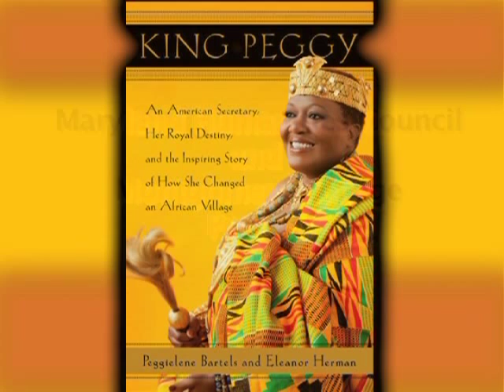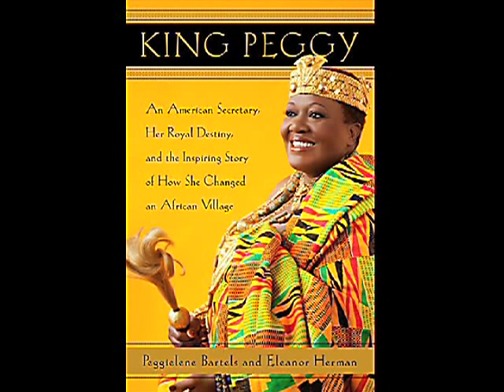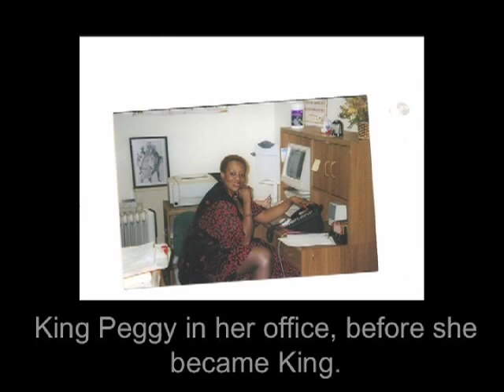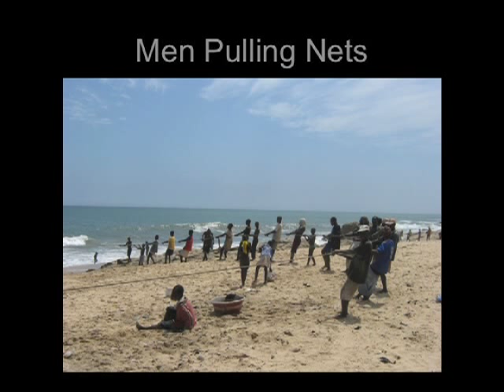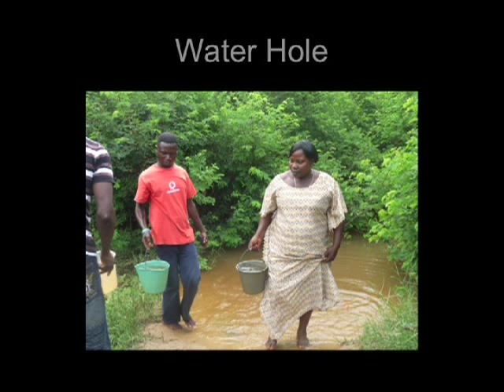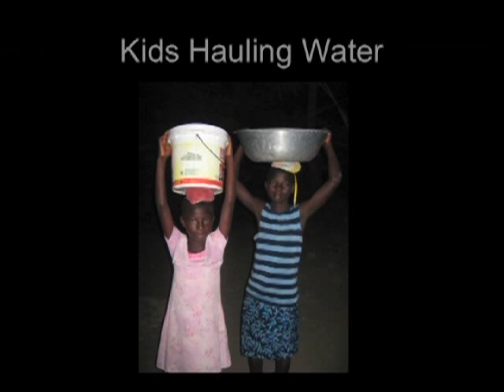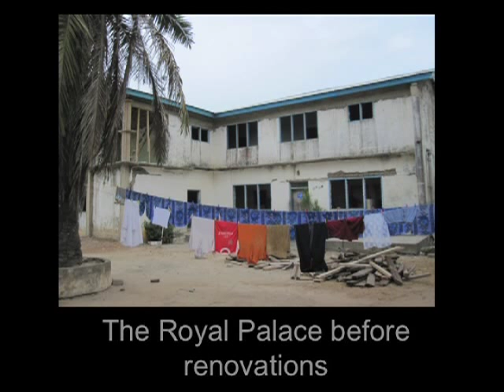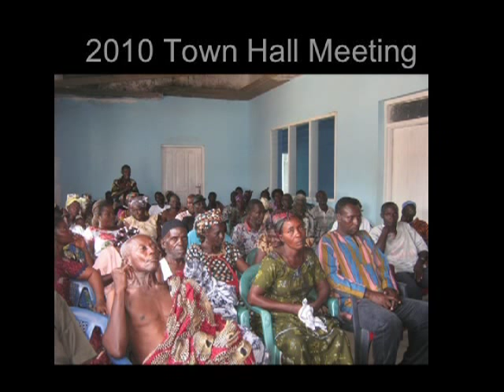King Peggy: Real Life Royalty & How She Changed an African Village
One Maryland One Book Author Tour brings a real life fairy tale to Montgomery College.
In partnership with the Maryland Humanities Council, Montgomery College welcomes "King Peggy," Peggielene Bartels, co-author of the book "King Peggy: An American Secretary, Her Royal Destiny, and the Inspiring Story of How She Changed an African Village," on Friday, September 27th as part of the 2013 One Maryland One Book Author Tour. The event was held at the college's Cultural Arts Center at the Takoma Park/Silver Spring Campus.